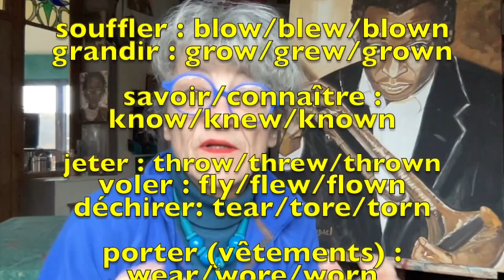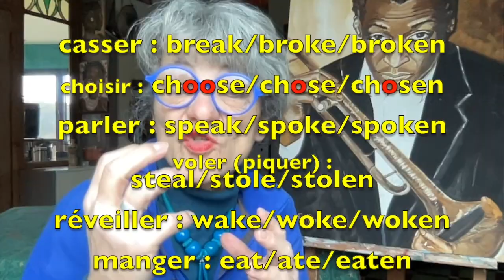SIMPLE PAST groups 7 - 8